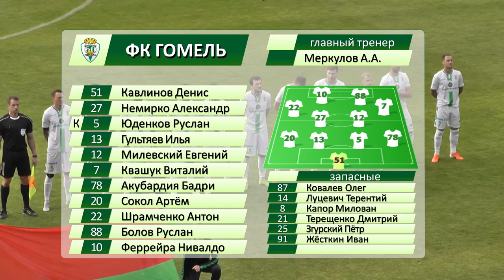Гомель 0-0 Городея. 07.07.2019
Видеообзор матча чемпионата Беларуси Гомель 0-0 Городея. 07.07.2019